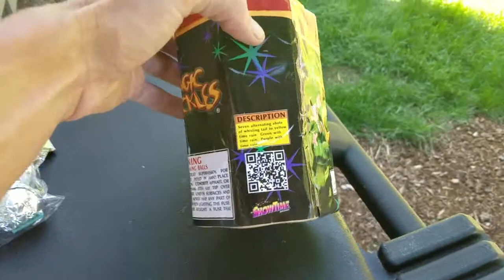Magic crackles by showtime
Magic crackles, nice little 7shot cake